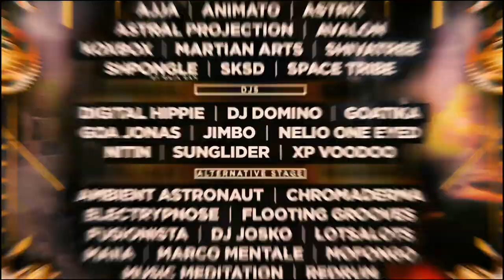HillTop Festival 2020 Official After Movie